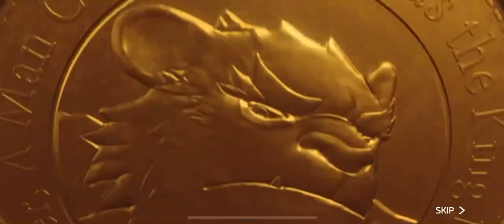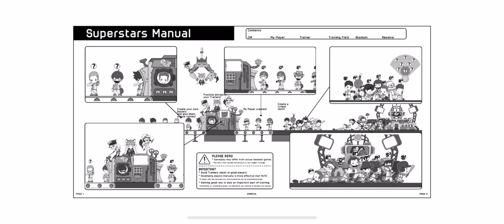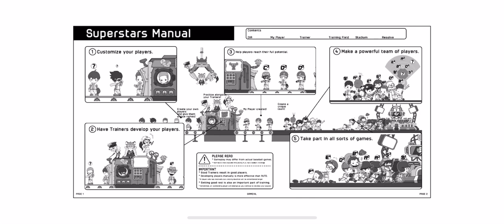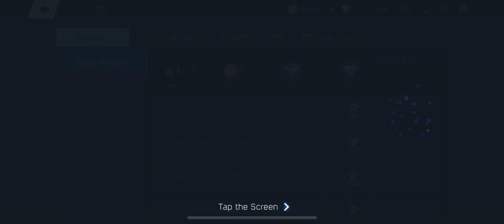Baseball Superstars 2020 (by GAMEVIL Inc.) IOS Gameplay Video (HD)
App description:

The EPIC baseball RPG is back and better than ever with more style, more modes, and more customization! Re-experience the game that millions have fallen in love with! Collect and upgrade cool and iconic trainers to help you on your epic journey to become the best baseball team in the Galaxy!

▶ Endless Customization
Customize your team's logo, stadium, and equipment.
Recruit, combine, develop your players to assemble the best team in the game.

▶ Touch Intuitive My Batter and My Pitcher Modes
Create and customize your pitch to your own unique style and time your hits with the new batting mechanism.

▶ Complete Team Management
Develop your players by changing their appearance, fielding position, equipment, trainers, items and more!
Manage your trainers to become the best in the Galaxy.

▶ Explore the Epic World of Baseball Superstars
Play in a variety of modes like Galaxy Cup, Lecter's Lab, DIA Home Run Derby, Planet League, Superstar League, and Daily Match to help you become the greatest Superstar in the galaxy!

▶ Over 100+ Trainers to push your team to the top!
Collect trainers that are out of this world to help you develop your skills at every position

** Compatibility: iPhone 6S or higher with iOS 9.0 or higher.
** Baseball Superstars is available in 한국어, English, 日本語, 中文繁體, Español.
** Game is free to play, but offers in-app purchases. You can disable in-app purchases through your device's settings.

▶Permission Guidelines
App will request permissions in order to provide certain services.

[Optional Permissions]
CAMERA: HIVE requires access to your camera to take profile images.
PHOTOS: HIVE requires access to your photos to change profile images or save/load the game screen.